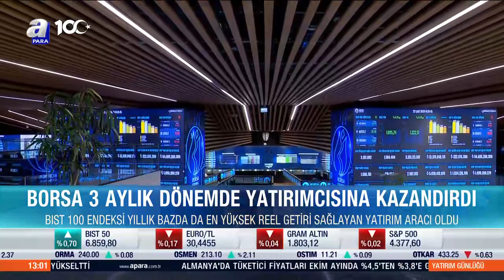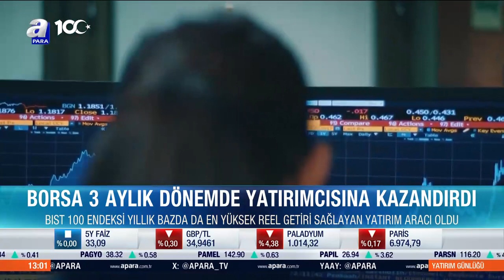Borsa İstanbul 3 aylık dönemde en yüksek reel getiri sağlayan yatırım aracı oldu | A Para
TÜİK finansal getiri araçlarının reel getiri oranlarını açıkladı. TÜİK'e göre ekim ayında en yüksek reel getiri külçe altında gerçekleşti.